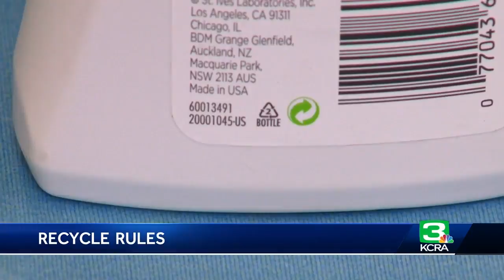Here’s How You Can Recycle More In Sacramento This Year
There is a big change to what you can now recycle in the city of Sacramento. A campaign is underway to help citizens better understand what they can now put in those blue bins. Watch the video above to learn more.